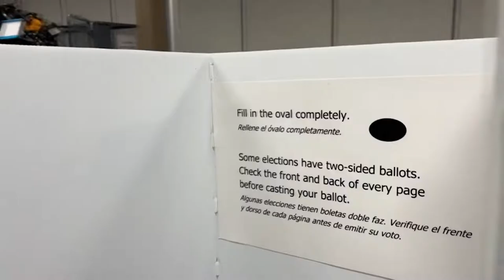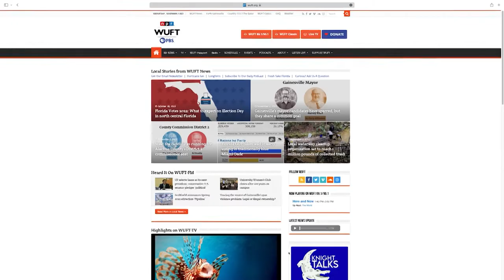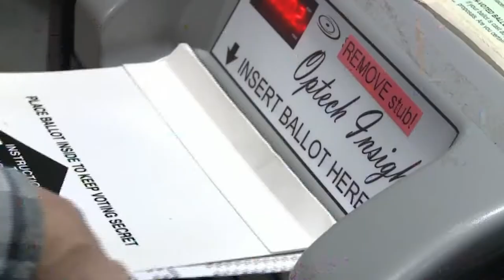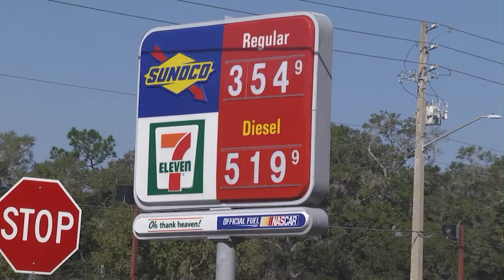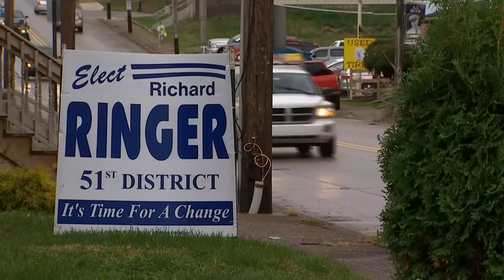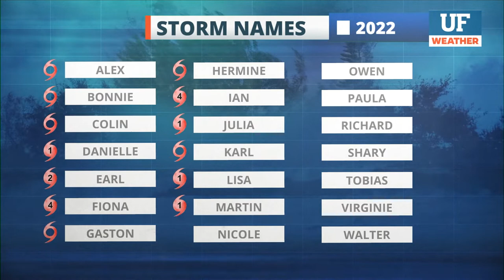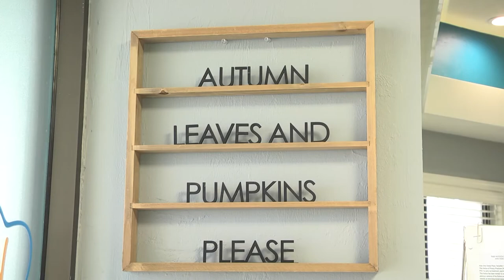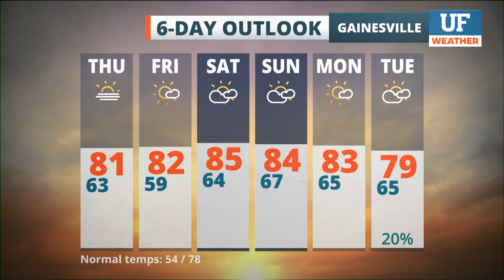WUFT-TV NEWS 11/02/22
UF Student Reporters: Jiselle Lee
UF Student Anchors: Ophelie Jacobson, Kendall Brandt, Shawn Humphrey, Cristina Santiago